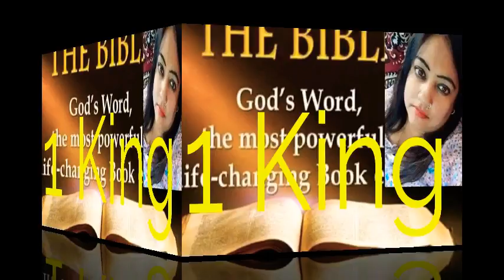1 King Hindi chapter 5 ➕ The Holy Bible ➕ Reshma Sharma Lautoka Fiji 🇫🇯 ➕